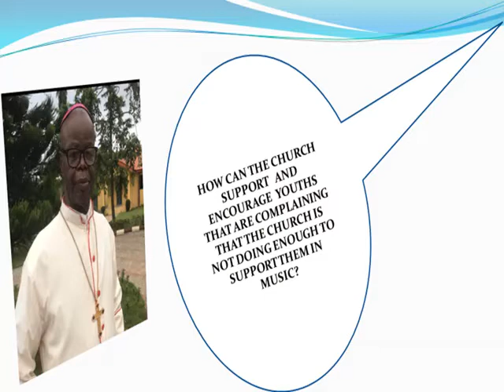THE YOUTHS AND MUSIC IN THE CHURCH: BISHOP FAGUN OPENS UP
How do we encourage our choir? Should christian go into secular music? Is the gift of singing for money making?

In this video, Bishop Fagun opens up on some facts worthy of note. enjoy the ride.

facebook page: Spiritans Sound Outreach, Instagram: spiritanssoundoutreach.

Remain blessed.